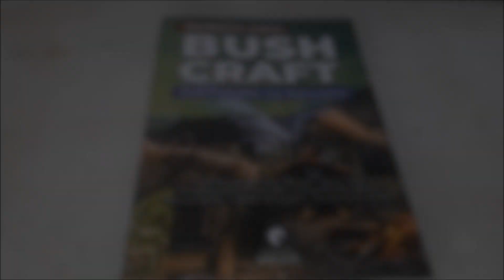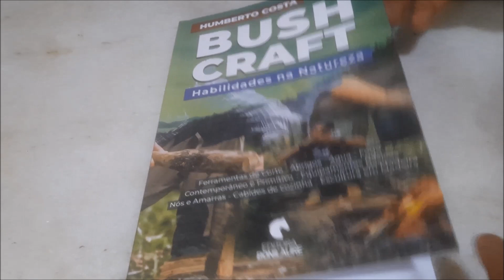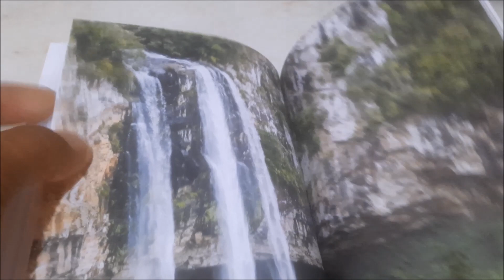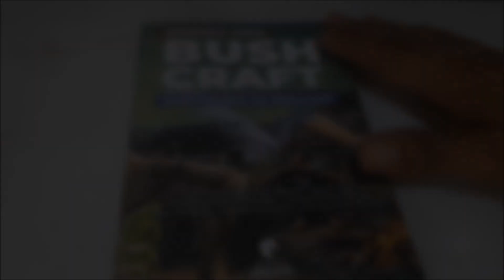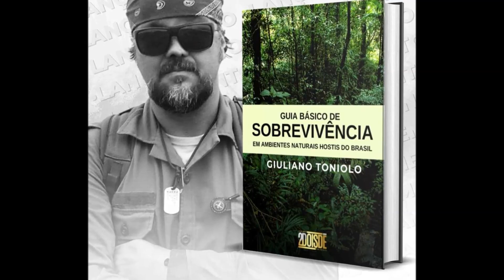Review do livro "Bushcraft: Habilidades da Natureza" de Humberto Costa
Saudações! No vídeo de hoje, vou fazer um review do livro do meu grande amigo e irmão Humberto Costa, "Bushcraft: Habilidades da Natureza", o primeiro livro de bushcraft do Brasil. Ele foi lançado durante o quarto Hupur Bushcraft realizado este ano, em 2023, em Florianópolis, SC. Este livro é uma verdadeira compilação de conhecimentos, resultado de anos de experiência do Humberto Costa na área. Fique ligado e confira o vídeo para descobrir mais sobre essa incrível obra!

🔴 Adquire já o seu Livro "Guia Básico de Sobrevivência em Ambientes Naturais Hostis do Brasil"
🟢 Adiquire a Linha de cutelaria Mestre do Mato na loja MM Cutelaria

✅ Bem-vindo ao Canal Giuliano Toniolo! Nós nos concentramos em assuntos relacionados à sobrevivência em ambientes hostis, técnicas primitivas e técnicas de bushcraft, bem como aquelas usadas pelos mateiros. Oferecemos uma mistura de história, tutoriais e uma visão dos aspectos milenares desses assuntos. Explore o nosso canal para aprender mais!

✅ A Escola Mestre do Mato é amplamente conhecida em todo o país por suas atividades relacionadas ao ensino de técnicas de sobrevivência e bushcraft, e desfruta de reconhecimento internacional. Atualmente, a escola está oferecendo palestras para empresas, escolas e faculdades.

✅ REDE SOLIDÁRIA BRASIL - Um projeto que visa ajudar pessoas e instituições carentes fazendo a ponte entre os necessitados e os doadores.

✅ Doisde Publicidades - Responsável pelo marketing, edição e otimização do canal e vídeos.